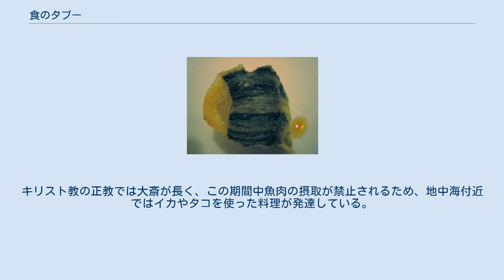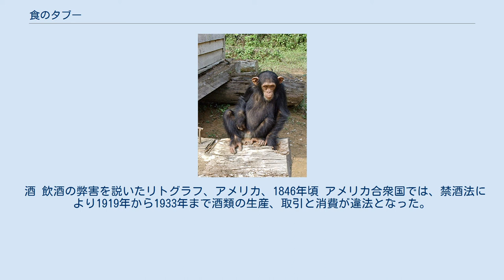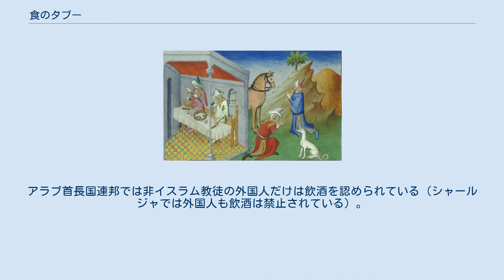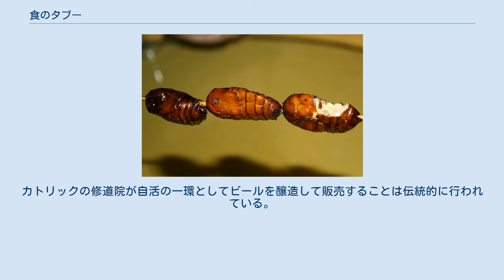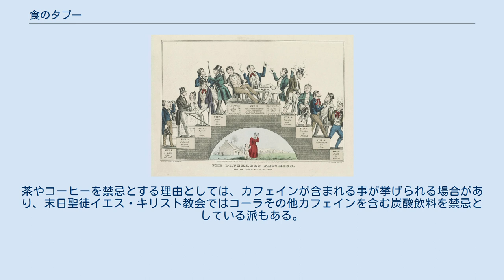食のタブー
宗教上の食のタブーとして知られる豚 食のタブー（しょくのタブー）とは、飲食において宗教、文化上の理由でタブー（禁忌）とされる特定の食材や食べ方である。
 特定の食材がタブーとされる理由としては、大別して 宗教上、文化上、法律上食べることが禁止されている 心理的な背徳感から食べることができない 食材と考えられていないから食べない の3種が挙げられる。
 世に知られる食慣習やタブーには、既に形骸化し意味を持たなくなっている場合もある。
例えばインドなどアジアの多くの地域で妊娠中から授乳期にかけて妊婦に非常に多くの食の禁忌が定められ、欧米の栄養学者から問題視されている。
しかし、同様の禁忌のあるマラヤで実際に妊婦たちが食べている食品を調査したところ、表向き食べてはいけない多くの食品が摂られていた。
他文化の食のタブーを考える時は、簡単に無知や非合理と捉えず、その禁忌が成立した背景や実態にも目を向ける必要がある。
 なお、純粋に医学的な理由から、ある特定の食材を避ける必要がある人もいる。
一例としては食物アレルギーを有する人の場合、特定の食材がアレルギー症状（場合によってはアナフィラキシーとなり、生命にも関わる）を引き起こすために、該当する食材を避けなければならない。
 宗教によっては、特定の食肉の摂取を禁じている例が少なくない。
 たとえば、ユダヤ教はカシュルート（適正食品規定）と呼ばれる食べてよいものと、いけないものに関する厳しい規則を定めている。
食肉がカシュルートに適うためには、シェヒーターと呼ばれる屠畜法を用いなければならず、後半身からは座骨神経を取り除かなければならない。
ヨム・キプル（贖罪の日）には飲食が禁じられる。
 イスラム教ではハラールな食品のみ摂取が許される。
イスラムで禁忌とされる食材はユダヤ教の規定より品目が少ないものの、摂取が許される食肉についても特定の儀礼によって屠殺されることが必須とされる。
さらにイスラム教徒の義務としてラマダーンという断食の習慣も遵守されている。
ユダヤ教とイスラム教では、狩猟によって得られるジビエも禁忌とされる。
ユダヤ教より発したキリスト教ではパウロが規制撤廃を主張し、エルサレム会議にてわずかな規定を残して食物規制を廃止した。
残った規制も、特に西方においてはその後に有名無実となった。
 ヒンドゥー教、ジャイナ教、仏教（戒律の五戒で初期仏教の三種の浄肉以外）は肉食を禁止しているため、これらの宗教の信者は今でも多くが菜食主義者であり、精進料理を調理し食べる習慣がある。
 ラスタファリ運動も菜食を奨励する。
キリスト教のセブンスデー・アドベンチスト教会では、ユダヤ教の戒律に準じた食品の摂取と菜食主義を奨励している。
キリスト教文化においては、かつて金曜日はキリスト受難の日として肉食を避けるべき日とされ、魚を食べる習慣があった。
 現在でもポーランド、南ドイツ等のカトリック勢力の強い国あるいは地域では、この習慣が残っている。
一例として大学の食堂（メンザ）では、一週間の献立において、金曜日には魚料理を選べるように設定されている。
なお、正教会では今日でも、水曜日（キリストが裏切られた日）と金曜日には肉、魚、卵、乳製品、植物油、酒類を摂取しない習慣がある。
ただし、カトリックにおける小斎、大斎、正教会における斎（特定の日に特定の食物の摂取を控えること）は、厳密な意味の食のタブーではない。
実際、ローマ教皇庁は金曜日に肉を食べてはいけないとの公表はしていない。
正教会の場合、斎の実行は、個人の自由意志に基づくものとしている。
 　道教の道士は肉や魚、ニラやニンニクの類などの五辛を禁じられていた。
また、長生きするためには火を使った料理を食べてはいけないと説かれていた。
 特定の食材が心理的な背徳感を喚起するため、食用とすることができない。
役畜（ウシやウマなど）、ペット動物（イヌ、ネコ、ウサギ）、高い知能を持つと考えられている動物（クジラなどの哺乳類）、絶滅危惧種など、社会で高い価値が認められている動物や植物がこれにあたる。
これらに対するタブーは立法化されることが多い。
また、一般に食用と考えられている動物でも、ペットとして接することによって特定の個体が擬人化され、食材とみなすことができなくなる場合もある。
社会価値の変遷により、何をタブーとするかは同じ社会においても急速に変化する可能性がある。
 また多くの文化は同族同類である人の肉を食する事を道徳上・宗教上・衛生上の理由によりタブーとしてきた(詳...